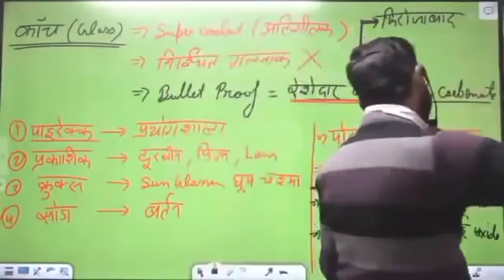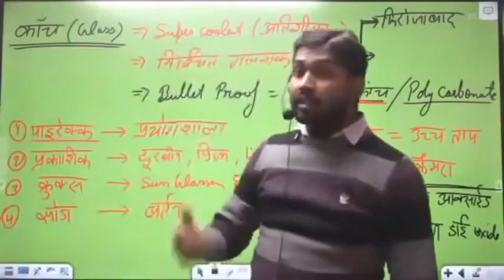khan_sir || Heart touching soul